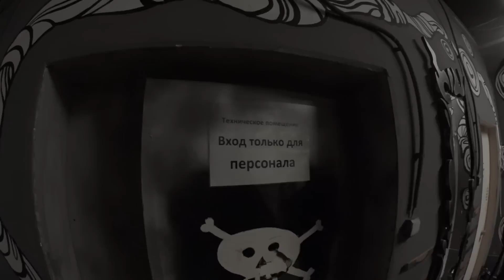Неподдельный рок. 1 сезон. 8 серия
Ник Кунцевич и AzZzA представляют сериал о роке под одноимённым названием Неподдельный рок.

Видео: Денис Тюрников
Звук: Николай Романов
Звуковое оформление: AzZzA
Дизайн: Антон Димитриев